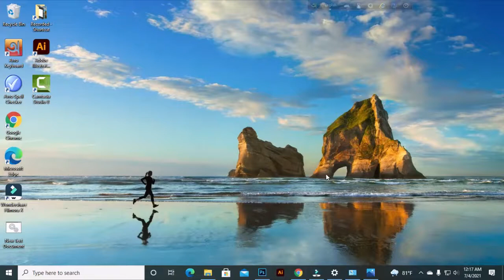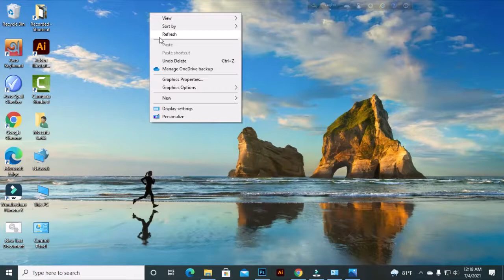Windows10 - Show Desktop Icons, Hide Desktop Icons, Restore Desktop Icons! ডেস্কটপের সব লুকিয়ে রাখুন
Windows 10 - Show Desktop Icons, Hide Desktop Icons, Restore Desktop Icons

Are your icons missing? This video must help.

Want to hide your desktop icons? Check this how to video out!